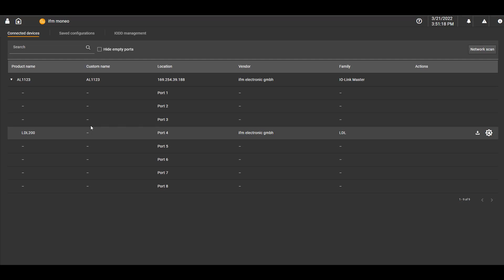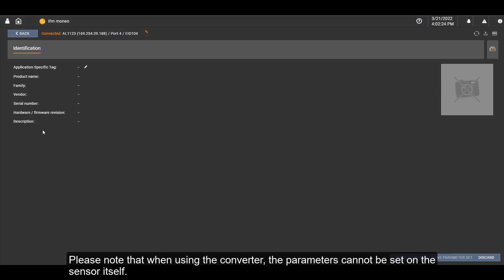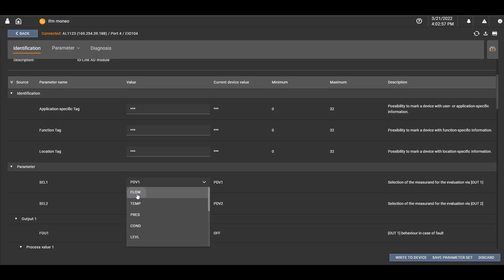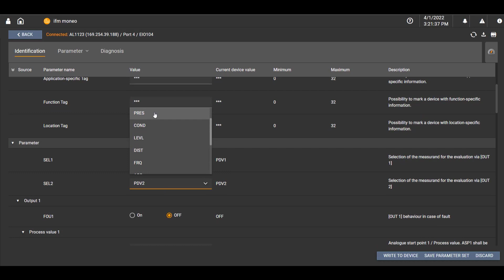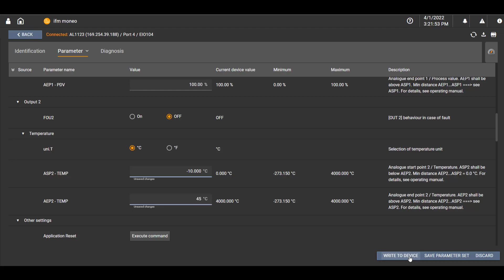Digital meets analogue – integrate IO-Link sensors the analogue way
The new converter reliably converts IO-Link process values into two 4…20mA analogue signals  which are transferred to the control system. This means that IO-Link sensors can easily be integrated as a retrofit. - In this How To Video we show you how to use the converter.